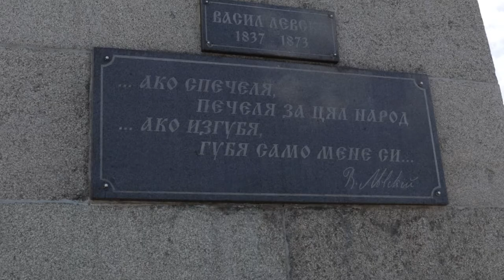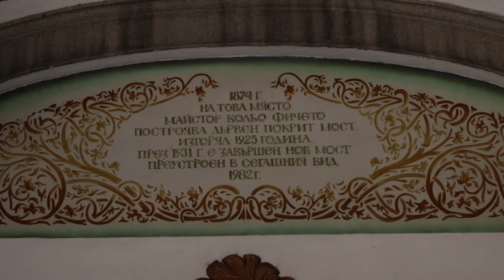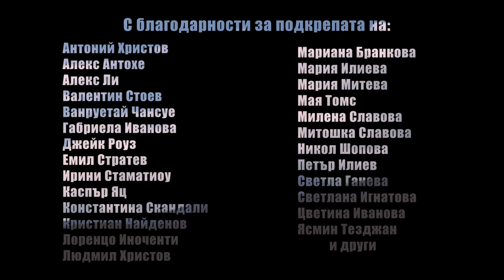Коя е България? Епизод 21 - Андриана Младенова/ Who is Bulgaria? Episode 21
For English subtitles, press [CC], scroll down for more information.

"Коя е България?" е проект, който изследва образа на съвременния българин чрез кратки документални филм-портрети.

В красивия и стар Ловеч открихме младата Андриана.  Какво я задържа тук и иска ли и децата й да остареят в България? Как вижда бъдещето им тук? Гледайте новия епизод, за да разберете повече?
‘’Who is Bulgaria?’’ is a series of short documentary film portraits, that aims to find out more about the life of the people of Bulgaria and what it means to be one.

In the beautiful and old town of Lovech, we found the young Andriana. What keeps her in Bulgaria and does she want her children to grow old in Bulgaria? How does he see their future here? Watch the new episode to find out more!